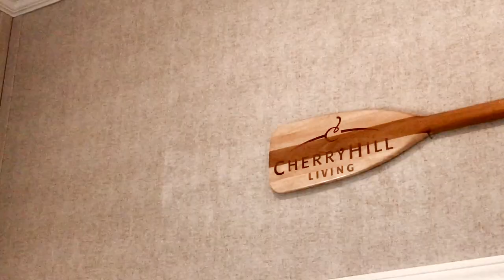Cherry Hill Living - Site 162 "The Limestone" Treehouse Park Model For Sale.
CherryHill Living is an RV Park Community located in Steinbach, Manitoba, Canada
Luxury yet Affordable lake property living, ALL YEAR ROUND! 532sf brand new park model, "The Limestone". 1 bedroom/ 1 bathroom model with open kitchen/living room. Patio doors onto the 14x24 rooftop deck to take in the amazing tree canopy views! 14x24 Detached garage. Located at Cherry Hill, a lake property community, boasting its 10 acre spring fed lake with the most beautiful blue water! 1 mile of beach, water activities, clubhouse activities, and annual events are just some of the amenities this community has to offer!  Quarry Oaks golf course conveniently across the road. 10 min to Steinbach and just 45min to Winnipeg! Other park models/lots and customizations available.